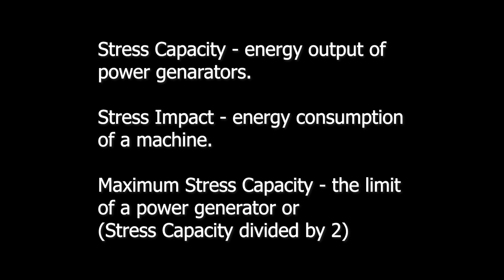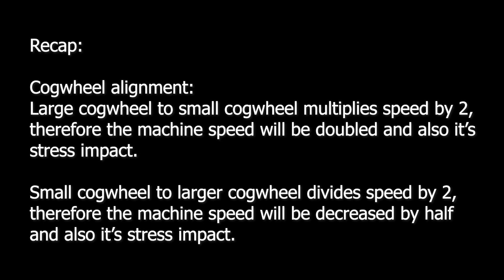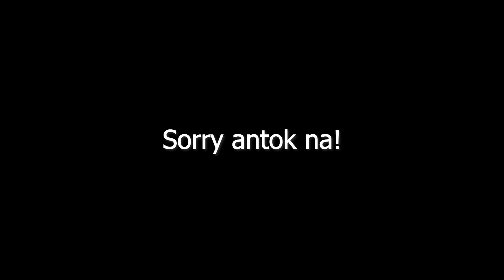Minecraft Create Mod Survival: EP8 - How to Move a Spawner / Best Generator Set Up (Tagalog)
Sa wakas! Nakakita ako ng spawner... Zombie nga lamang. May pang exp farm na tayo or pwede ding drowned farm? May new power source set up na din na mas efficient!